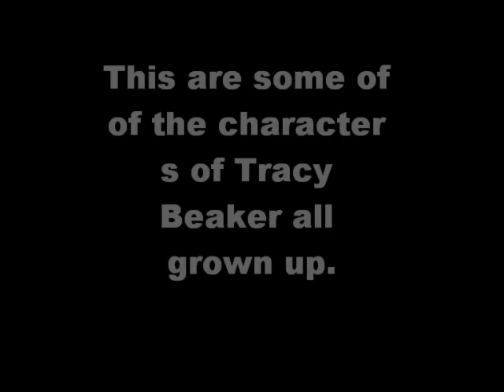Tracy Beaker Now 2009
Some tracy beaker characters now.